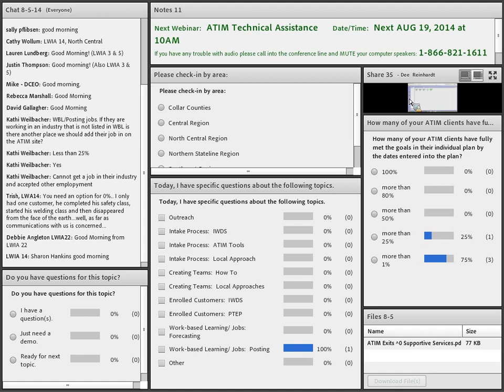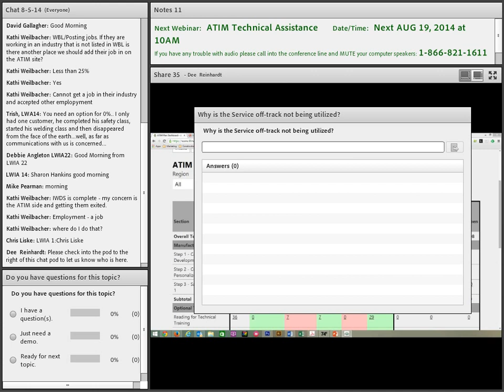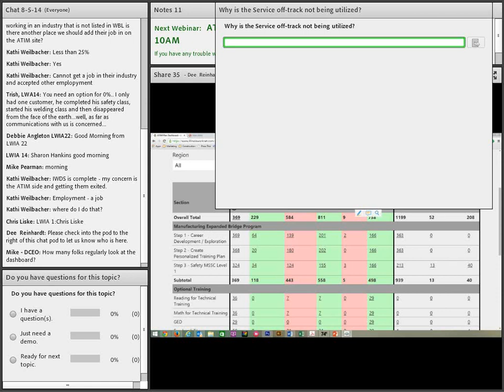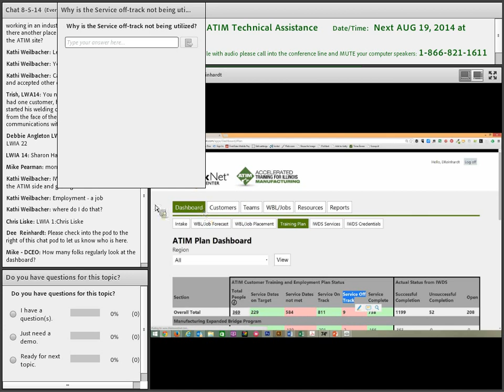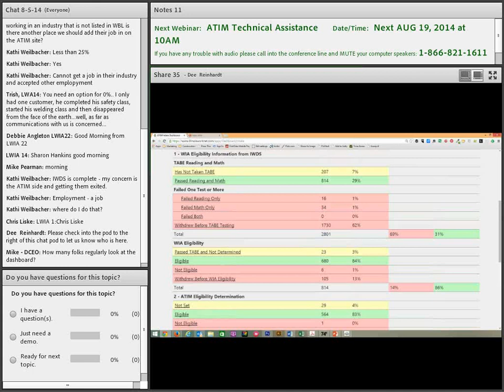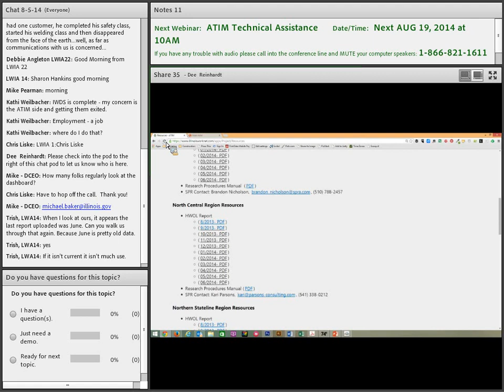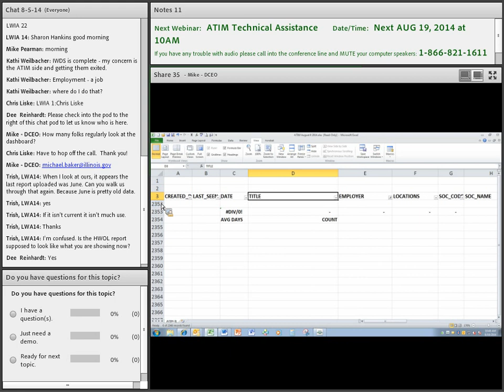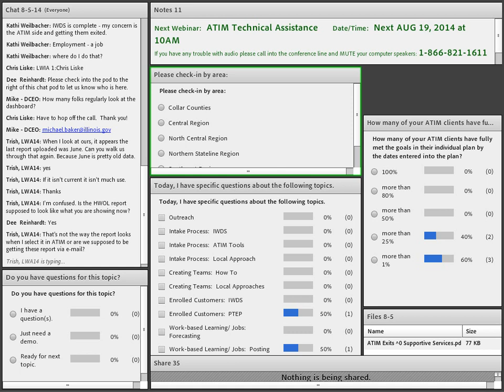ATIM Technical Assistance Webinar - August 19, 2014